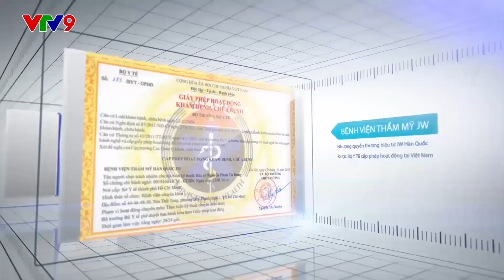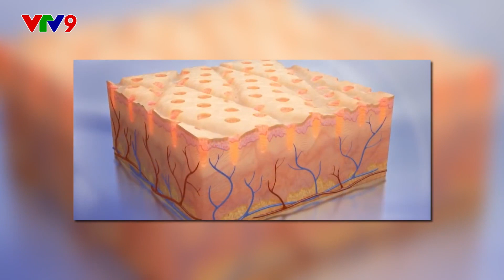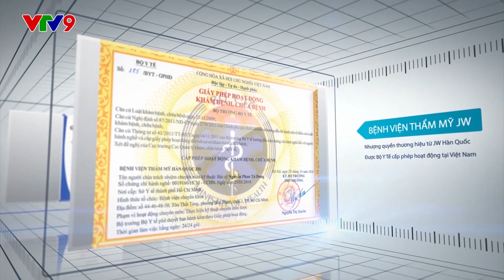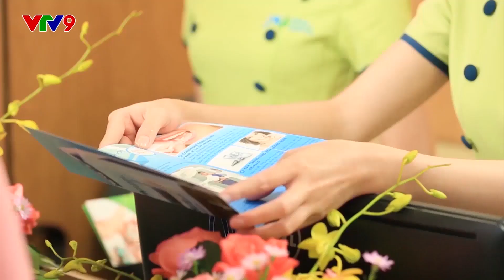Phẫu thuật thẩm mỹ toàn diện gương mặt | Nhan Sắc Mới Khởi Đầu Mới - Tập 11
Phẫu thuật thẩm mỹ toàn diện gương mặt đã thay đổi cuộc đời cô gái..Nghệ sĩ cải lương Thanh Hằng đã phải thốt lên “Ông trời chẳng lấy đi hết mọi thứ của ai bao giờ” khi chứng kiến câu chuyện lần đầu được bật mí của Phan Đỗ Ngọc Hà (32 tuổi) sau khi thẩm mỹ toàn diện gương mặt.